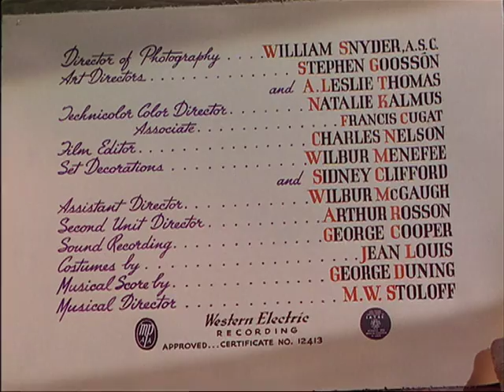The Man from Colorado (1948) title sequence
Title sequence from 'THE MAN FROM COLORADO' (1948)
Directed by: Henry Levin
Starring: Glenn Ford, William Holden, Ellen Drew, Ray Collins, Edgar Buchanan, Jerome Courtland, James Millican, Jim Bannon, William 'Bill' Phillips, Stanley Andrews